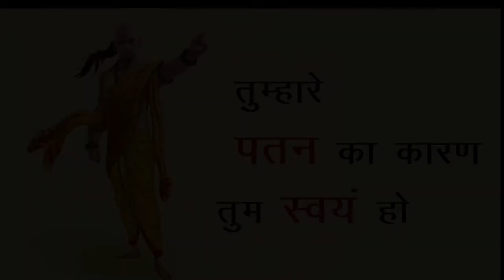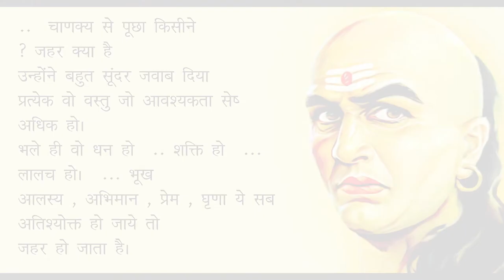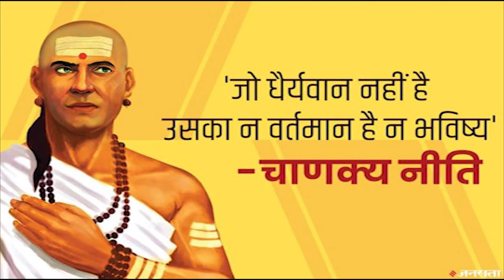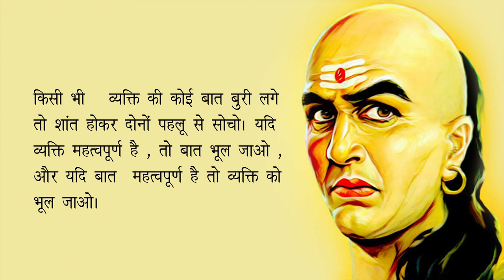आचार्य चाणक्य | Acharya Chankya |kumarABHIshek (voice over)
Welcome to "Great Echo" (voice over Freelancer) |
This is short video on "Acharya Chankya" Chanakya (IAST: Cāṇakya, About this soundpronunciation (help·info)) was an ancient Indian teacher, philosopher, economist, jurist and royal advisor. He is traditionally identified as Kauṭilya or Vishnugupta, who authored the ancient Indian political treatise, the Arthashastra,[3] a text dated to roughly between the 2nd century BCE and the 3rd century CE.[4] As such, he is considered the pioneer of the field of political science and economics in India, and his work is thought of as an important precursor to classical economics.[5][6][7][8] His works were lost near the end of the Gupta Empire and not rediscovered until the early twentieth century.[6| This dialogue highlights important aspects of life
my links...